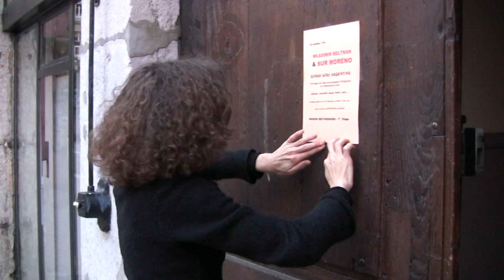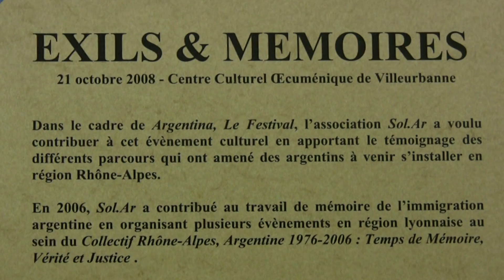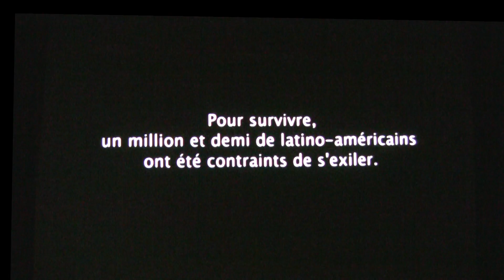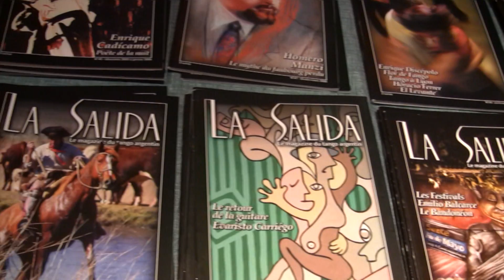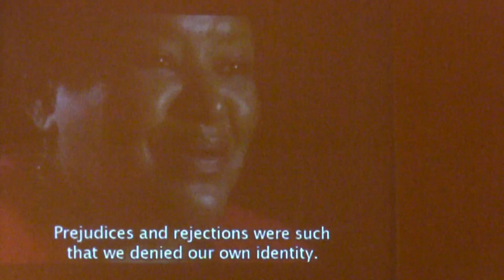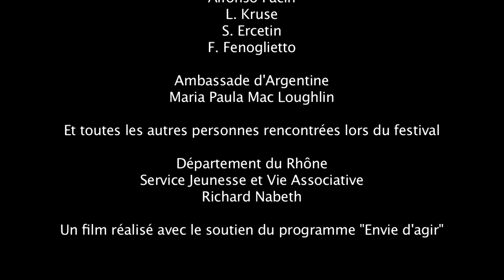Argentina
"Argentina, le film" est un documentaire/reportage réalisé dans le cadre du festival "Argentina, le festival" organisé par l'association Tango Culture Argentine. Lire en Qualité HD 1080.
Mon premier documentaire, réalisé en 2009, avec un petit camescope numérique et aucun budget.